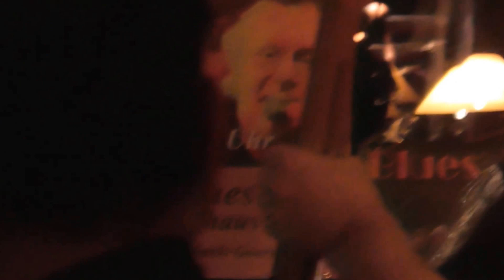DOWN HOME BLUES BAND, 09.04.2016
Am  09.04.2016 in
BERNIES BLUES BAR
RHEINSTRASSE 60, ST.GOARSHAUSEN (BS Video)